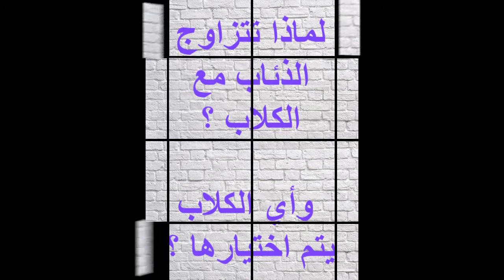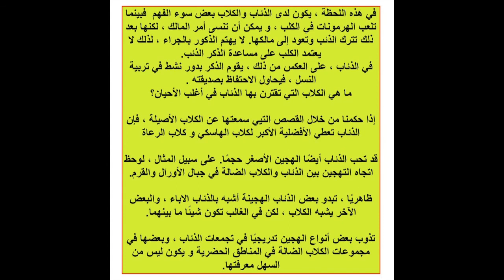لماذا تتزاوج الذئاب مع الكلاب ؟ وأي الكلاب يتم اختيارها ؟